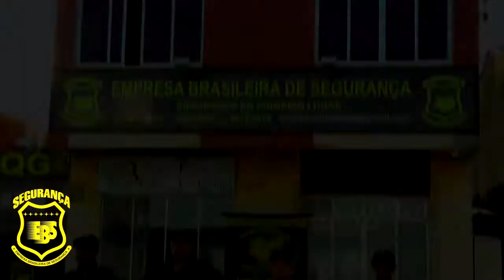COOPERCARE RECEBE NOVAS CARROÇAS.